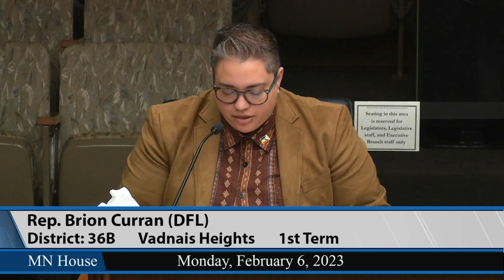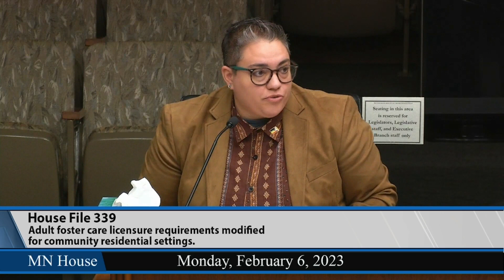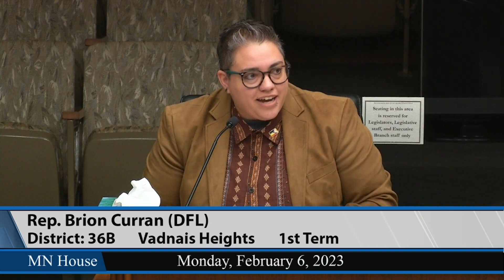House Human Services Policy Committee 2/6/23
00:48 - HF339 (Curran) Adult foster care licensure requirements modified for community residential settings.
24:49 - HF716 (Finke) Access to shared services under home and community-based service waivers expanded.
44:55 - HF813 (Hicks) Home and community-based workforce incentive fund grants established, awareness-building campaign for recruitment of direct care professionals established, and money appropriated.